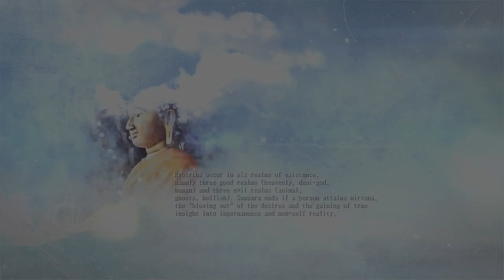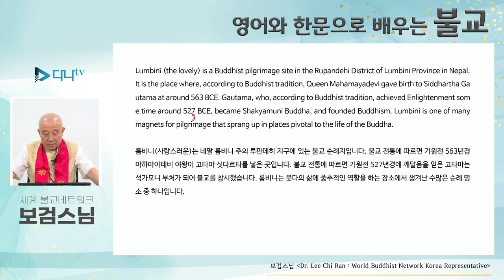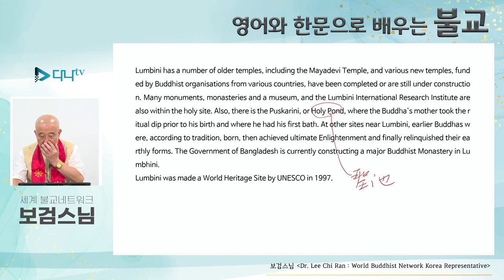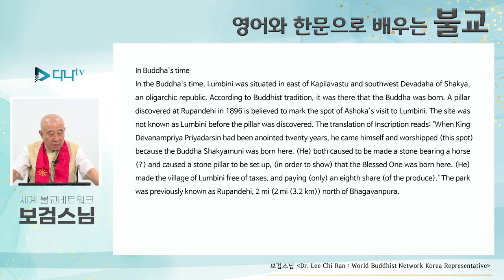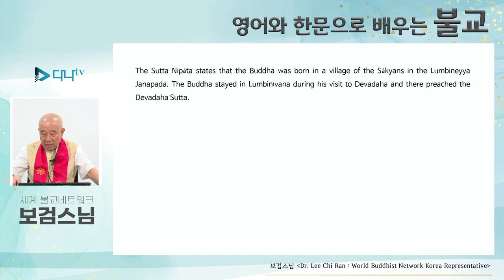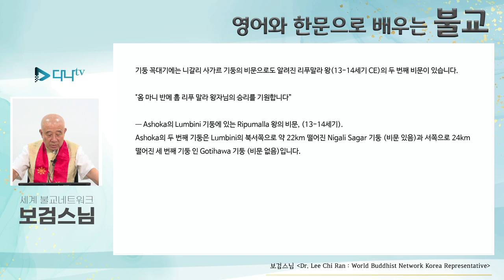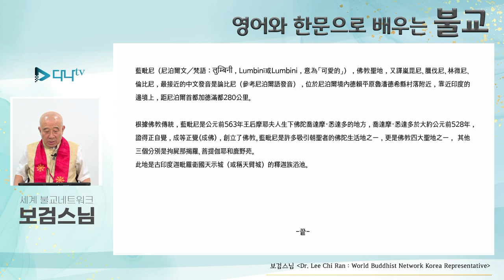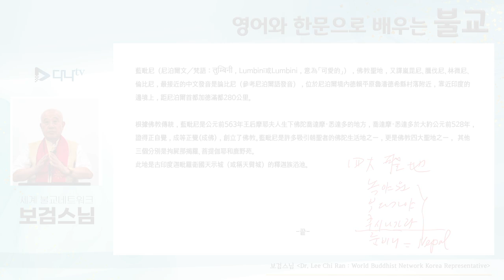보검스님의 영어와 한문으로 배우는 불교 29강